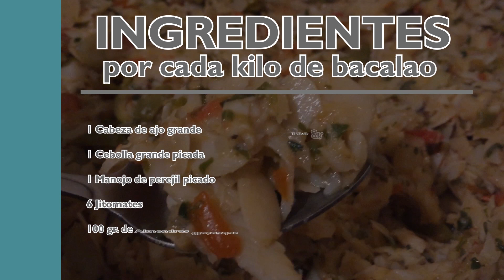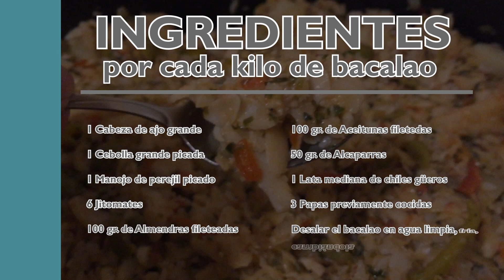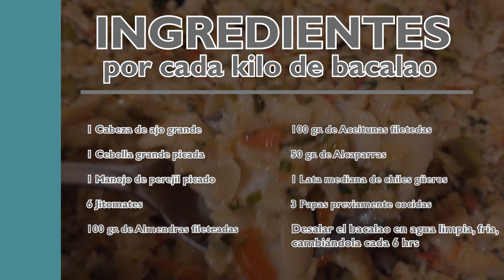Receta Bacalao a la Mexicana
Aprende a cocinar esta versión del bacalao, es muy fácil y delicioso. Es una versión mexicana, ideal para ciertas temporadas, como la Cuaresma o Navidad.

1kg de bacalao previamente desalado
100 ml de aceite de oliva
1 cabeza de ajo grande, picada
1 cebolla grande picada
1 manojo de perejil picado
6 jitomates
100gr de almendras fileteadas
100gr de aceitunas fileteadas
50gr de alcaparras
1 lata mediana de chiles güeros
3 papas medianas, cocidas y cortadas en cuadritos

1. Church of 8 wheels - Otis MacDonald
2. Grassy HIll - Huma Huma
3. Scratch the Itch - Quincas Moreira
4. Skuba drive - Quincas Moreira
5. Take me out to the ball game - E's Jammy Jams